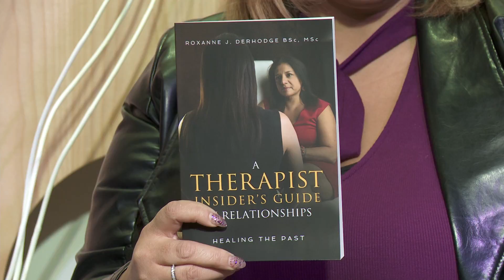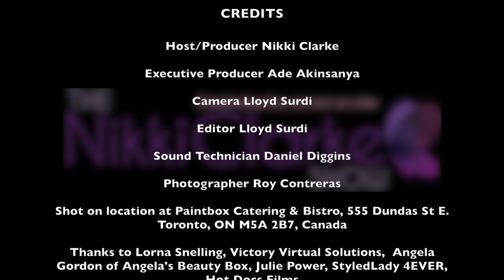The Nikki Clarke Show Part 2 January 27, 2017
The Nikki Clarke Show is transforming lives, one story at a time.

Special guests: Roxanne Derhodge, Paulette Kelly

copyright@2017